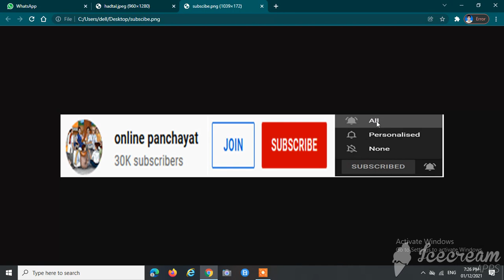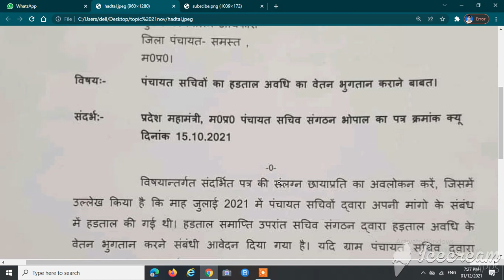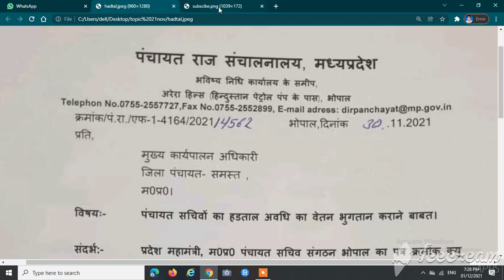पंचायत सचिवों के हड़ताल अवधि का वेतन भुगतान के संबंध में | PANCHAYAT SECRETARY | SALARY | PAYMENT